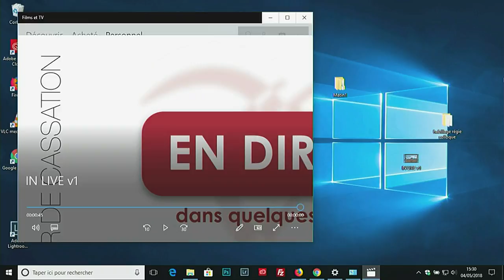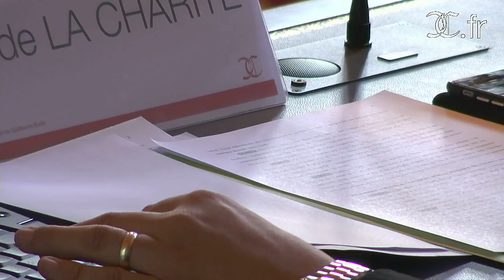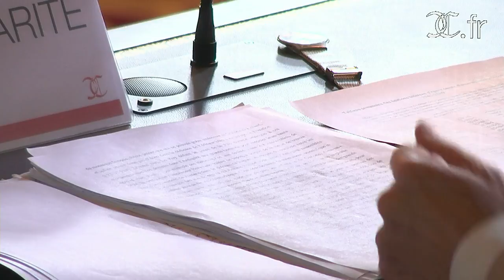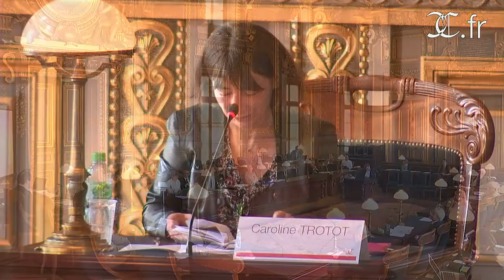Les noces de Philologie et de Guillaume Budé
Colloque de la Cour de cassation.

Les noces de Philologie et de Guillaume Budé - Humanisme juridique, humanisme politique

Ce colloque (3-5 mai 2018) est organisé par Christine Bénévent (ENC), Romain Menini (U. Paris-Est) et Luigi-Alberto Sanchi (CNRS / Paris Panthéon Assas), avec le soutien du Centre Interuniversitaire de recherche sur la première modernité (CIREM), de l’Institut Universitaire de France, de la Cour de cassation, de l’ASLAB et de la mission aux Commémorations nationales. Il bénéficie du parrainage de l’Association Guillaume Budé et du Collège de France.
Deux présentations de livres en lien avec le colloque sont organisées à la Cour de cassation et à la Bibliothèque nationale de France (Réserve des livres rares, salle Van Praet, visites guidées sur inscription).
Le programme complet du colloque est disponible sur le site internet de l’Ecole nationale des chartes.